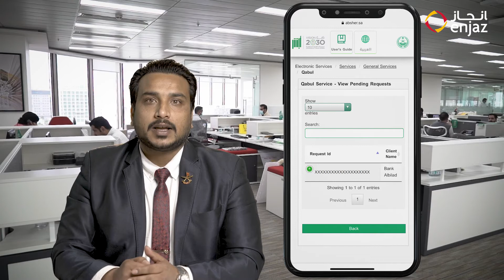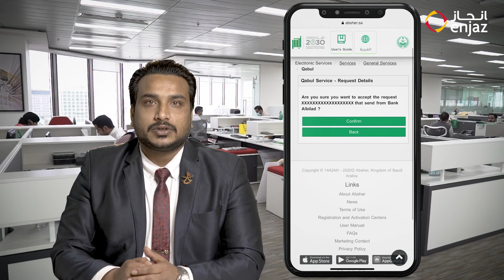How To Verify Your Identity Via Qabul Service In Absher Web